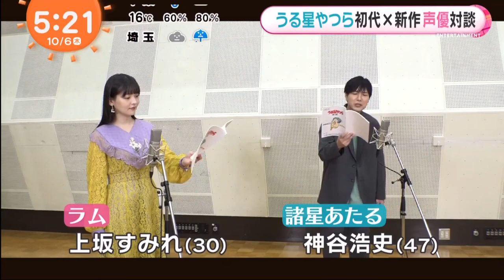Urusei Yatsura 1st Generation Voices Chat with 2nd Generation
Toshio Furukawa (Ataru) and Fumi Hirano (Lum) chat with Hiroshi Kamiya (2022 Ataru) and Sumire Uesaka (2022 Lum) before the debut of the new Reiwa era Urusei Yatsura anime.

Furukawa and Hirano were both announced as cast members shortly before the debut of the show. The veterans of the original series will play Ataru's Father and Lum's Mother respectively.

To read comments from all of the cast, you can check out our article on Rumic World: